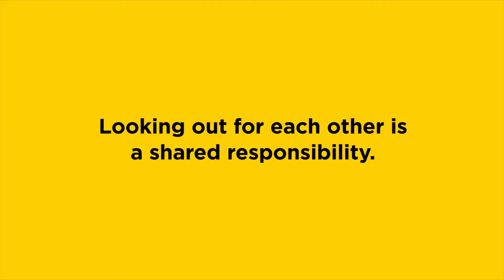Julia Achilleos - Truck Aware Campaign